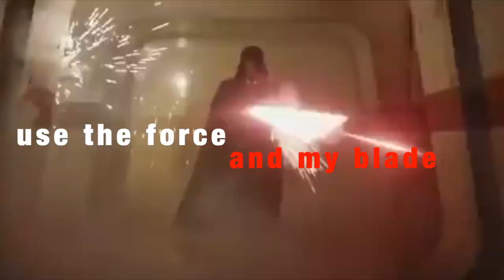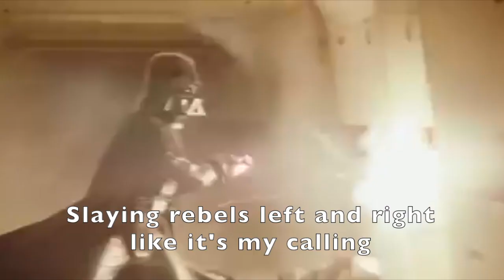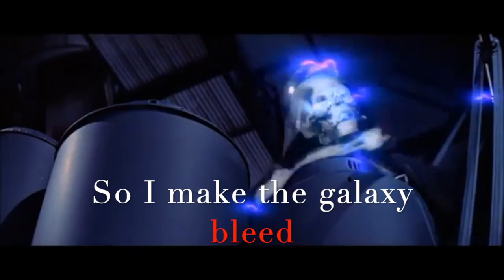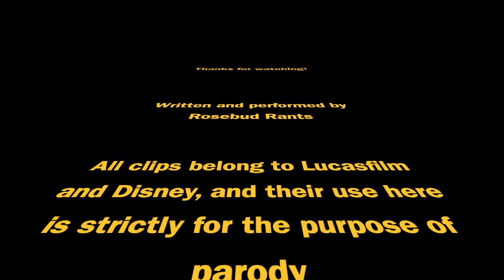"Heartless" Cover The Weeknd (Darth Vader Parody)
This is a Star Wars parody of "Heartless" by the Weeknd, told from the perspective of Darth Vader. I drew from a few different mediums of canon including the films, the animated Clone Wars t.v. series, and some of the Marvel Darth Vader comics. All clips shown here are exclusively for the purpose of parody.